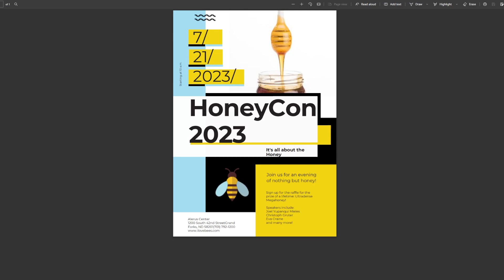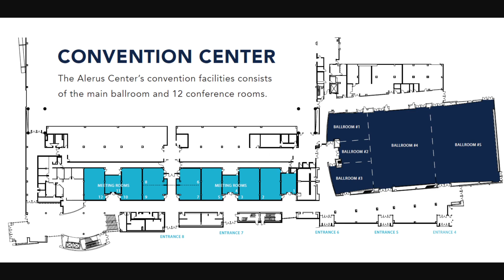One-Shot TTRPGs: Honey Heist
3 Bears go on a mission to steal the Ultradense Megahoney!